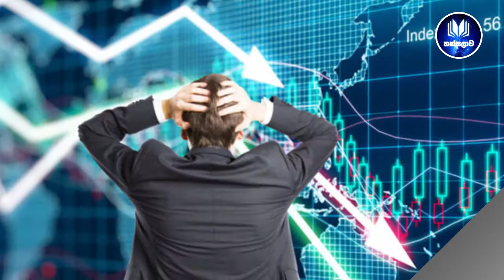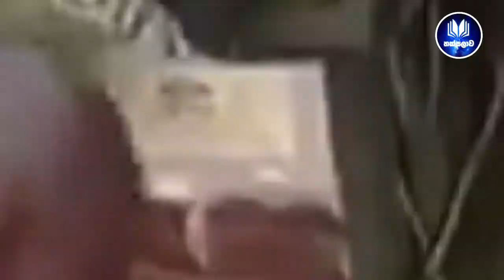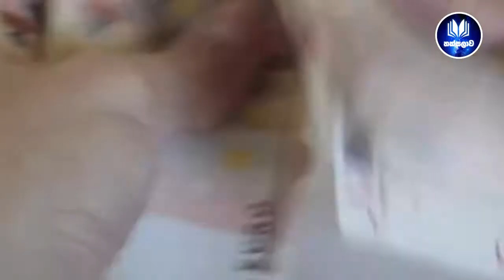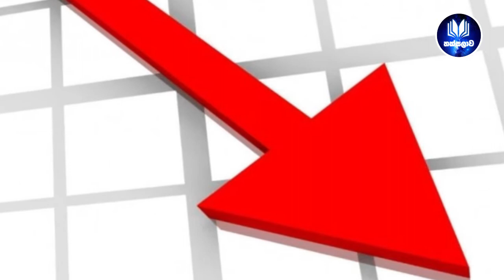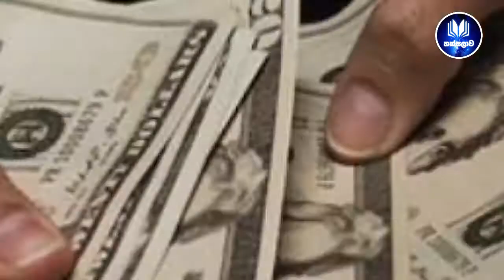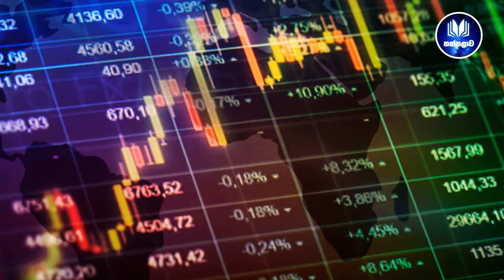ශ්‍රී ලංකාව බංකොලොත් වුණොත් අපට මොකද වෙන්නේ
ශ්‍රී ලංකාවට මේ ගෙවන්න තියෙන ණය ගෙවන්න පුළුවන් වෙයිද ? එය ණය ගෙවන්න බැරුව බංකොලොත් වෙයිද ? බංකොලොත් වුනොත් අපට මොකද වෙන්නේ